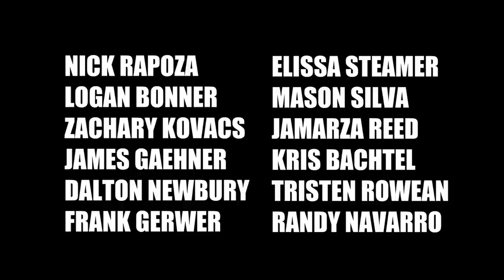Lock the door, dance alone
00:00 Nick Rapoza
00:47 Logan Bonner
1:34 Zachary Kovacs
1:55 James Gaehner
3:16 Dalton Newbury
3:32 Frank Grewer
4:01 Elissa Steamer
4:05 Mason Silva
4:14 Jamarza Reed
4:18 Kris Bachtel
5:26 Randy Navarro
5:39 Tristen Rowean
6:52 Jet Caputo
7:06 Simon Jensen
7:14 Teddy Seeley
7:17 Jonathan Perez
7:34 Elad Magidish
8:06 Alex Meyer
8:11 Mikey Ray
8:19 Manny Lopez
8:22 Alex Conn
8:24 Bob Spanbauer
8:34 Tyler Chew
8:48 Quincy Freeman
8:53 Sky Trent
9:20 Mikey Tang
9:27 Frankie Heck
9:40 Rahim Robinson
10:04 Tino Rincon

Filmed and edited by Anthony Lopez.

Additional filming by Neema Joorabchi.